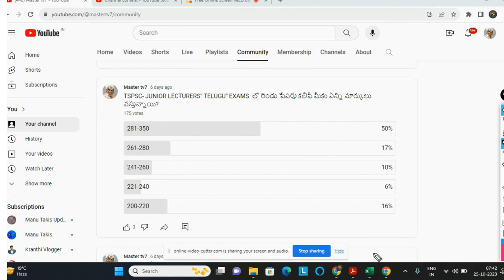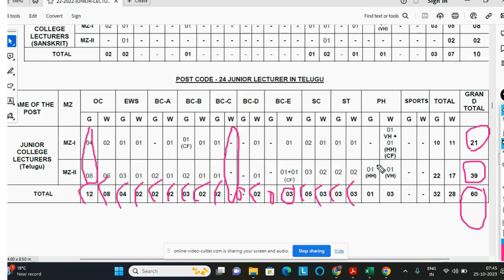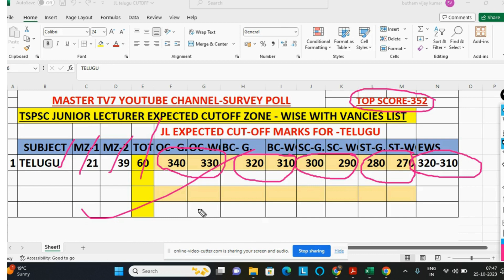TSPSC JL TELUGU | EXPECTED CUT-OFF MARKS